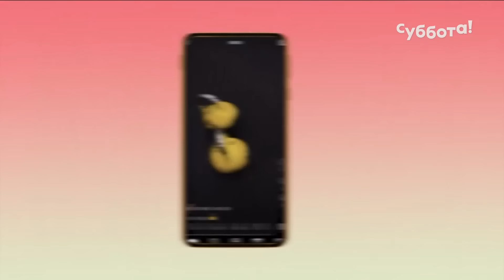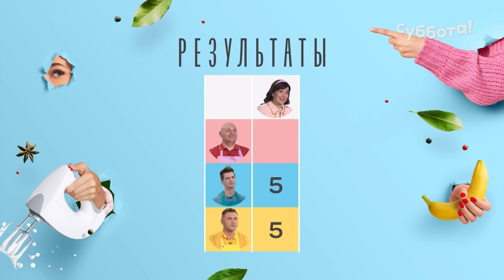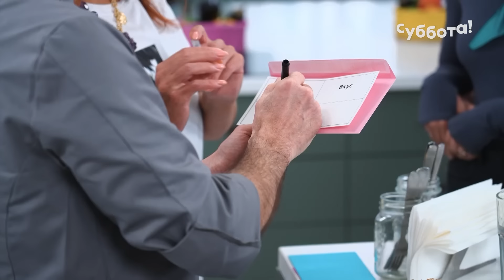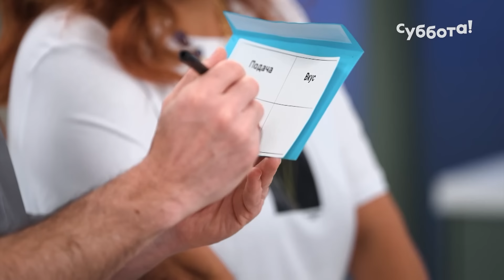Марина Федункив с новым итальянцем | Моя жена рулит. Премьера нового сезона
Шоу «Моя жена рулит» — по четвергам в 21:00 на телеканале Суббота!